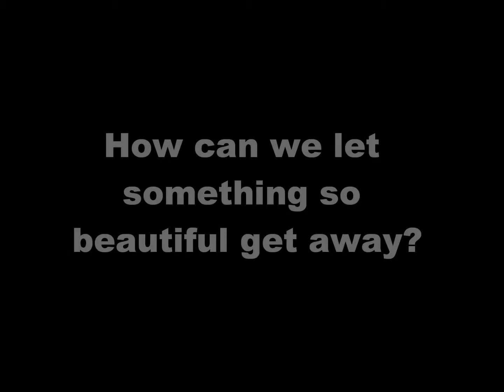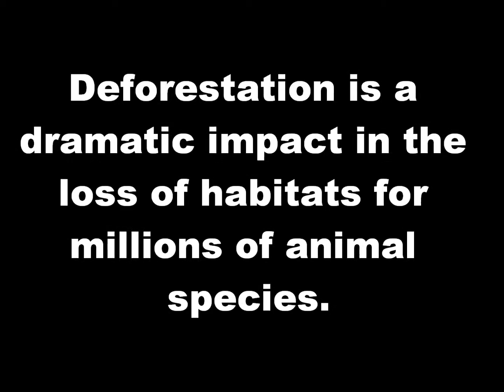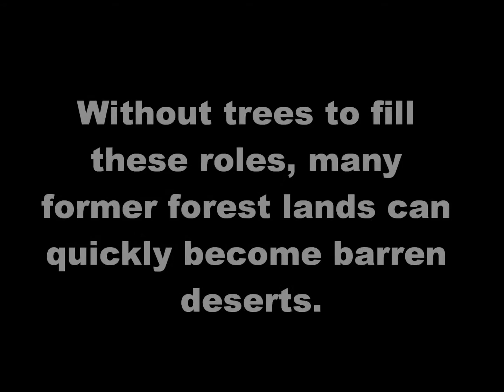The Seed of Life by Frederick Jean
Geography Project